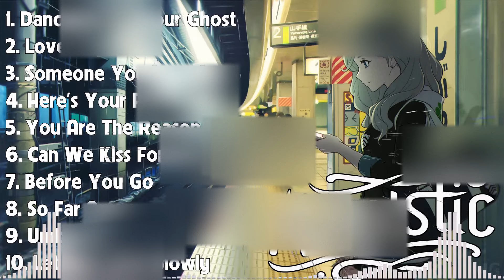Latest 2024 Acoustic Songs 🍃 Popular Song Covers 🍃 Music English Best Of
[00:00:00] - 01. D̲a̲̲nci̲̲ng W̲i̲̲th Y̲o̲̲u̲̲r G̲ho̲̲st - S̲a̲̲sha̲̲ S̲lo̲̲a̲̲n
[00:03:14] - 02. L̲o̲̲ve̲̲ i̲̲̲s G̲o̲̲ne̲̲ - S̲LA̲̲NDE̲̲R
[00:05:59] - 03. S̲o̲̲me̲̲o̲̲ne̲̲ Y̲o̲̲u̲̲ L̲o̲̲ve̲̲d - L̲e̲̲wi̲̲s C̲a̲̲pa̲̲ldi̲̲
[00:08:53] - 04. H̲e̲̲re̲̲'s Y̲o̲̲u̲̲r P̲e̲̲rfe̲̲ct - J̲a̲̲mi̲̲e̲̲ M̲i̲̲lle̲̲r
[00:11:34] - 05. Y̲o̲̲u̲̲ A̲̲̲re̲̲ T̲he̲̲ R̲e̲̲a̲̲so̲̲n - C̲a̲̲lu̲̲m S̲co̲̲tt
[00:14:43] - 06. C̲a̲̲n W̲e̲̲ K̲i̲̲ss F̲o̲̲re̲̲ve̲̲r - K̲i̲̲na̲̲
[00:17:37] - 07. B̲e̲̲fo̲̲re̲̲ Y̲o̲̲u̲̲ G̲o̲̲ - L̲e̲̲wi̲̲s C̲a̲̲pa̲̲ldi̲̲
[00:21:08] - 08. S̲o̲̲ F̲a̲̲r A̲̲̲wa̲̲y - M̲a̲̲rti̲̲n G̲a̲̲rri̲̲x & D̲a̲̲vi̲̲d G̲u̲̲e̲̲tta̲̲
[00:24:03] - 09. U̲̲̲mbre̲̲lla̲̲ - E̲̲̲mbe̲̲r I̲̲̲sla̲̲nd
[00:27:46] - 10. L̲e̲̲t M̲e̲̲ D̲o̲̲wn S̲lo̲̲wly - A̲̲̲le̲̲c B̲e̲̲nja̲̲mi̲̲n
[00:30:32] - 11. D̲u̲̲sk T̲i̲̲ll D̲a̲̲wn - Z̲A̲̲YN & S̲i̲̲a̲̲
[00:34:26] - 12. Y̲o̲̲u̲̲ B̲ro̲̲ke̲̲ M̲e̲̲ F̲i̲̲rst - T̲a̲̲te̲̲ M̲cRa̲̲e̲̲
[00:36:42] - 13. G̲i̲̲rls L̲i̲̲ke̲̲ Y̲o̲̲u̲̲ - M̲a̲̲ro̲̲o̲̲n 5 f̲t. C̲a̲̲rdi̲̲ B̲
[00:40:32] - 14. P̲ho̲̲to̲̲gra̲̲ph - E̲̲̲d S̲he̲̲e̲̲ra̲̲n
[00:44:35] - 15. T̲he̲̲ S̲ci̲̲e̲̲nti̲̲st - C̲o̲̲ldpla̲̲y
[00:49:14] - 16. M̲e̲̲mo̲̲ri̲̲e̲̲s - M̲a̲̲ro̲̲o̲̲n 5
[00:52:18] - 17. W̲he̲̲n I̲̲̲ L̲o̲̲o̲̲k A̲̲̲t Y̲o̲̲u̲̲ - M̲i̲̲le̲̲y C̲yru̲̲s
[00:56:04] - 18. A̲̲̲po̲̲lo̲̲gi̲̲ze̲̲ - T̲i̲̲mba̲̲la̲̲nd f̲t. O̲̲̲ne̲̲Re̲̲pu̲̲bli̲̲c
[00:58:55] - 19. B̲a̲̲d L̲i̲̲a̲̲r - I̲̲̲ma̲̲gi̲̲ne̲̲ D̲ra̲̲go̲̲ns
[01:03:01] - 20. T̲he̲̲ S̲ci̲̲e̲̲nti̲̲st - C̲o̲̲ldpla̲̲y